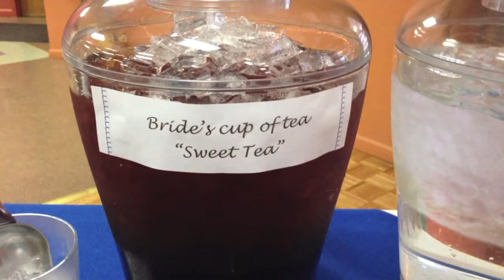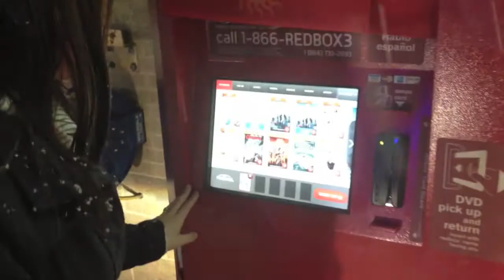January Blues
We decided to start vlogging, just because!

If you have the January Blues, you've come to the right place! We both do some pretty amazing cartwheels, pranks, and can pretty much guarantee you'll laugh. Bloopers at the end!